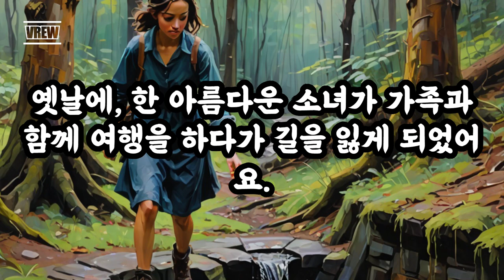삶의지혜‹018›탈무드：언약 ＠ 이스라엘 유태인 우화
[언약]

옛날에, 한 아름다운 소녀가 가족과 함께 여행을 하다가 길을 잃게 되었어요. 소녀는 목이 말라 우물가에 도착했고, 우물에서 물을 마신 후 다시 올라오려고 했지만 실패했어요. 그래서 소녀는 큰 소리로 울기 시작했어요.

그때, 지나가던 한 청년이 소녀의 울음소리를 듣고 소녀를 구해주었어요. 이 일을 계기로 두 사람은 서로 사랑하게 되었고, 청년은 다시 길을 떠나기 전 소녀와 영원히 사랑할 것을 약속했어요. 그들은 약속의 증인으로 지나가던 족제비와 그 우물을 정했어요.

그러나 시간이 흐른 후 청년은 소녀와의 약속을 잊고 다른 여자와 결혼하여 아이까지 낳았어요. 그러던 어느 날, 그들의 아이가 풀밭에서 놀다가 족제비에게 물려 죽었고, 또 다른 아이는 우물에 빠져 죽고 말았어요.

이때 청년은 소녀와의 옛 약속을 떠올리고, 족제비와 우물이 증인이었다는 사실을 기억해냈어요. 그는 아내에게 이 이야기를 하며 헤어지기로 했어요.

그리고 청년은 약속한 소녀가 있는 마을로 돌아왔는데, 소녀는 그동안 약속을 지키며 혼자서 기다리고 있었어요. 마침내 두 사람은 결혼하여 행복하게 살았답니다.

이 이야기는 약속을 지키는 것의 중요성과 신의의 가치를 잘 보여줍니다.